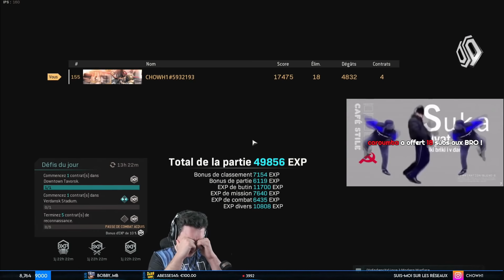LE RETOUR du KAR-98 sur WARZONE! ★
▬▬ ★ MAIL PRO ★ ▬▬

▬▬ ★ ME SUIVRE ★ ▬▬